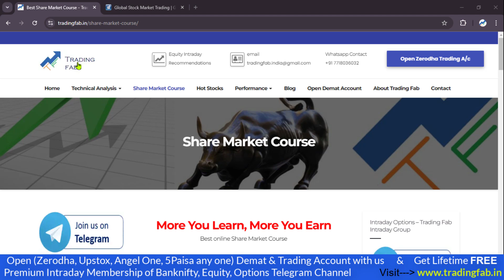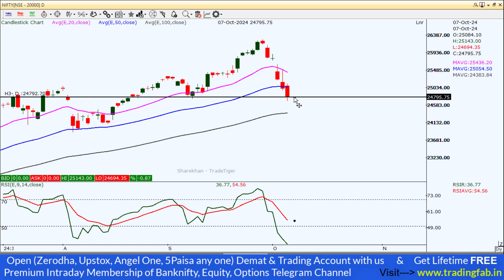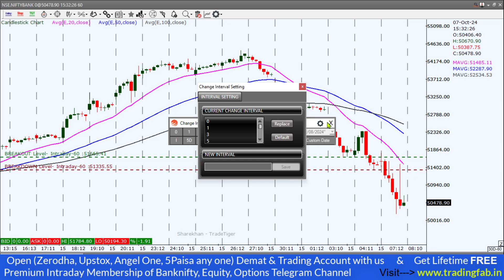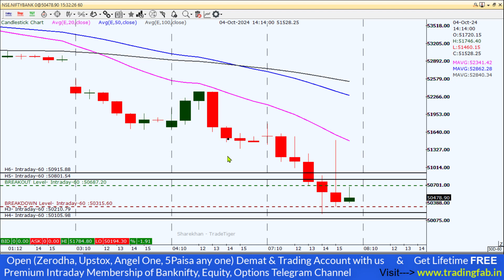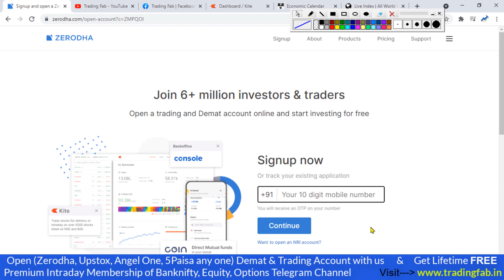Nifty and Banknifty Intraday Levels 08-10-24 Tomorrow Trading Plan